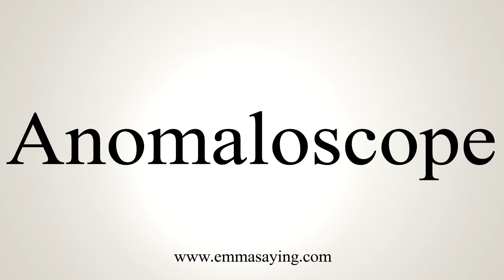How To Say Anomaloscope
Learn how to say Anomaloscope with EmmaSaying free pronunciation tutorials.